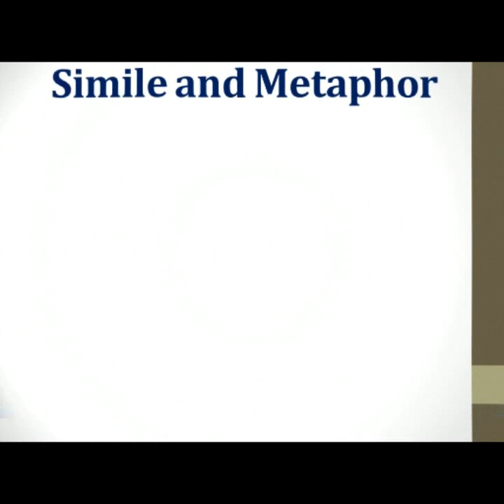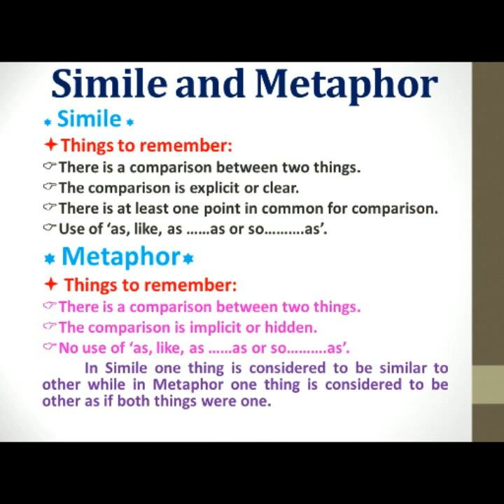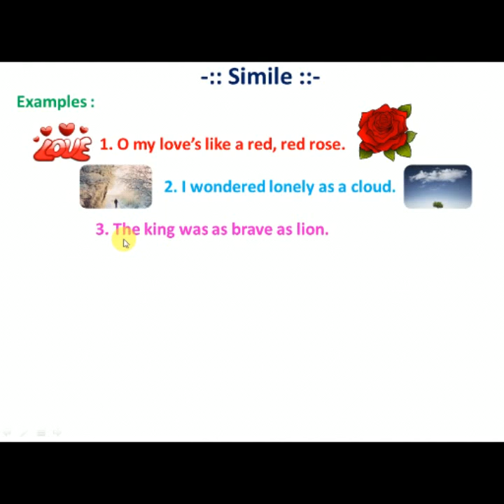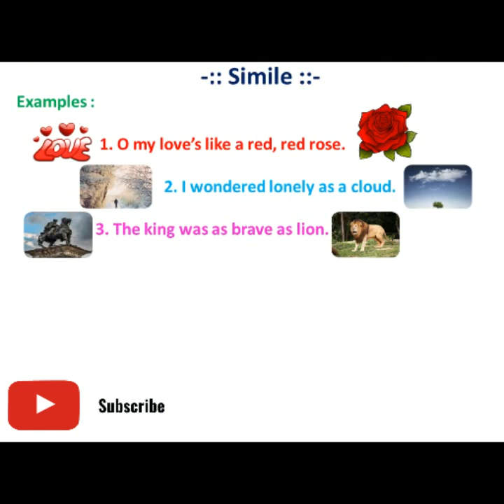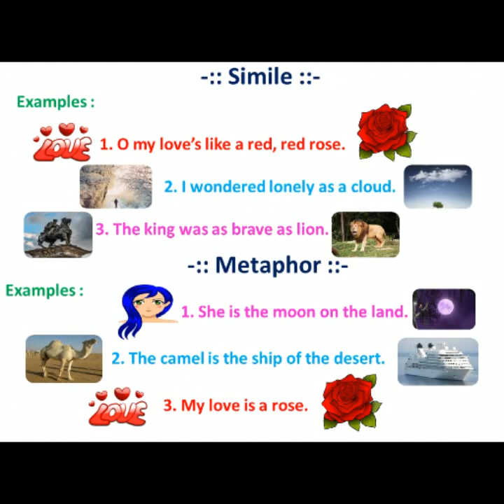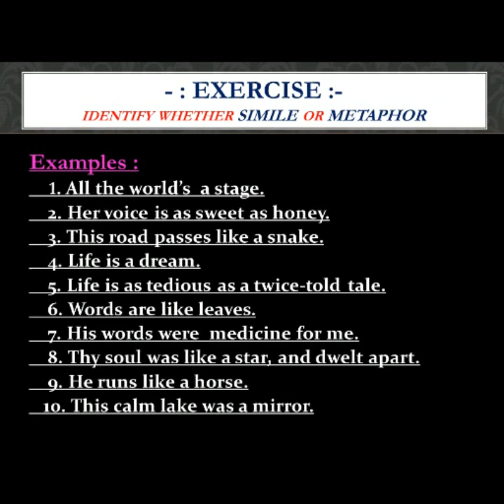Simile and Metaphor| Figures of Speech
I have explained Simile and Metaphor with help of  many illustrative images. You will have a comparative study between both of them.